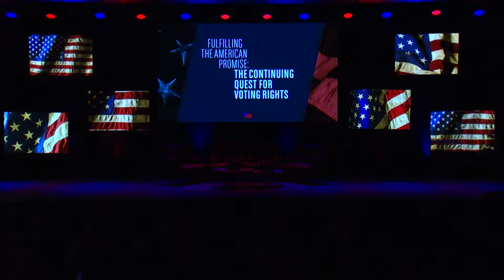Fulfilling the American Promise: The Continuing Quest for Voting Rights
Over half a century after President Johnson signed the Voting Rights Act of 1965, its planks have been consistently weakened while voter suppression has become a routine political tactic. What can be done to protect the rights of eligible voters while ensuring the prevention of voter fraud?

- Jamie Azure
Tribal Chairman, Turtle Mountain Band of Chippewa Indians

- Julieta Garibay
Texas Director and Co-Founder, United We Dream

- Andrew Young
Civil Rights Legend and former UN Ambassador, Congressman, and Mayor of Atlanta

- Moderator: Angela Evans
Dean, LBJ School of Public Affairs, The University of Texas at Austin

This panel took place on Wednesday, April 10, 2019, and was part of the LBJ Foundation's The Summit on Race in America, held April 8-10, 2019, at the LBJ Presidential Library, located on the campus of The University of Texas at Austin.

More about the summit

In a March 1965 address to a joint session of Congress, President Lyndon Baines Johnson opened one of the most resonant speeches of his presidency with these words: "I speak tonight for the dignity of man and the destiny of democracy."

His appeal for voting rights was heard across the nation and he viewed their securement a sacred trust in America's quest towards equal rights for all of its inhabitants. But as LBJ knew, the destiny of democracy is not preordained. It is in the hands of every generation of Americans with a charge to leave it stronger for the next. The salvation of history must be earned in our times.

Today, despite the strides made toward civil rights, racism has flared alarmingly, threatening to compromise our nation's dignity, erode our democracy, and define the next era of our country's evolution. LBJ's words and deeds a half century ago are a clarion call.

While no exploration of the complex issue of race can be definitive or complete, we hope that in bringing together a myriad of voices, The Summit on Race in America will promote a deeper understanding of the challenges our country faces. In doing so, we also aim not only to strengthen our resolve for meaningful change but to foster greater unity among all Americans.